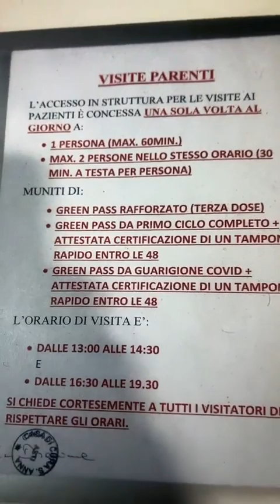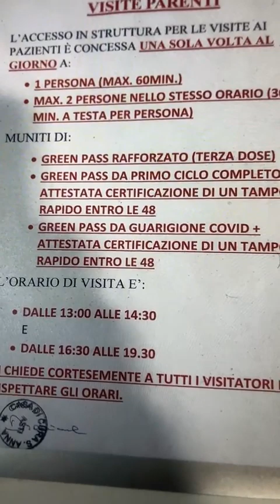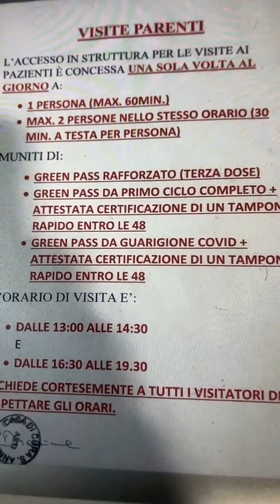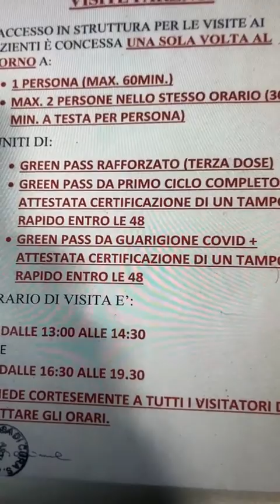Robby Giusti - MI HANNO SEGNALATO UNA COSA CHE MERITA MOLTA ATTENZIONE:… (23.11.22)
- Robby Giusti - MI HANNO SEGNALATO UNA COSA CHE MERITA MOLTA ATTENZIONE:…
Se l'obbligo è finito anche per i sanitari perché resta valido per i visitatori? (23.11.22)